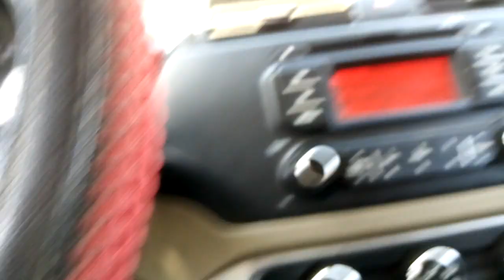كورنيش القديم الغربي محافظه سوهاج Old Western Corniche, Sohag Governorate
جوله_علي_ الكورنيش_الغربي_ سوهاج_Old Western Corniche, Sohag Governorate
قصص_رعب_حدثت_بالفعل و#هل_تعلم#أصل_الحكايه_ايه فى#معلومه_فى_كتاب#حدث_اليوم في#فلم_قصير على
قناة افندينا
مع
قناة أفندينا مع أحمد الافندى و متع عقلك الان و هل تعلم أصل الحكاية ايه مع قصص واقعية و قصص حقيقيه في قصة ثقافة ومعلومه فى كتاب  داخل فلم قصير في المحتوى الرائج على قناه أفندينا مع أحمد الافندي أفندينا afandena
ahmed_alafande Ahmed Alafande Ahmed afandena
Enjoy your mind do you know the origin of the story story and real stories
With real stories and culture and information in a book and a short movie that is popular now all this on Ahmed Effendi channel Ahmed afandena